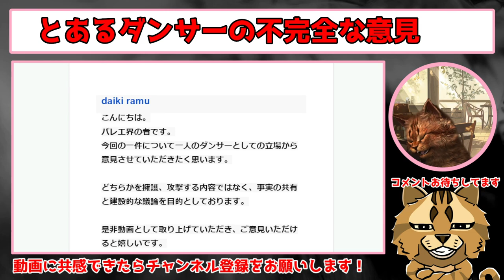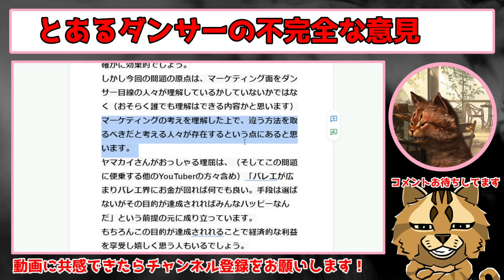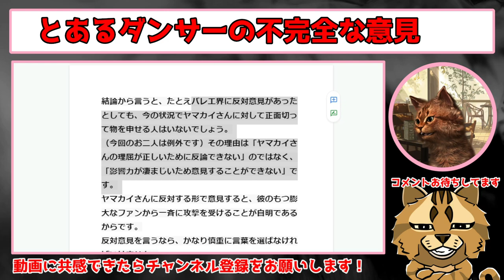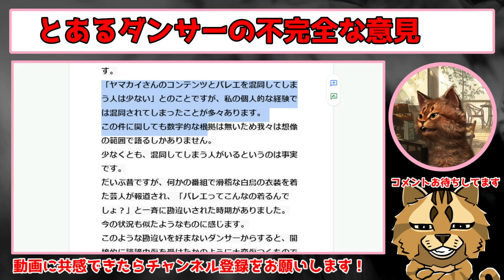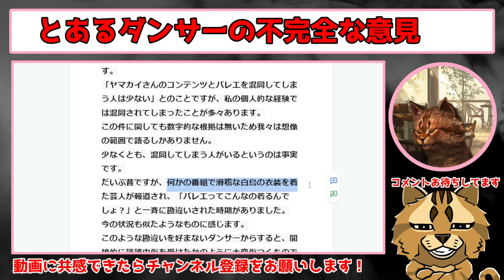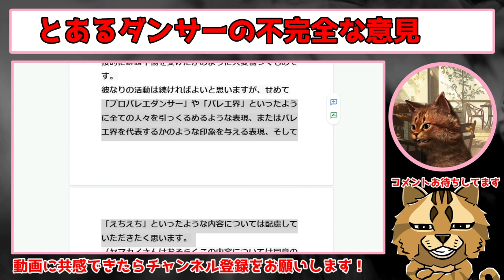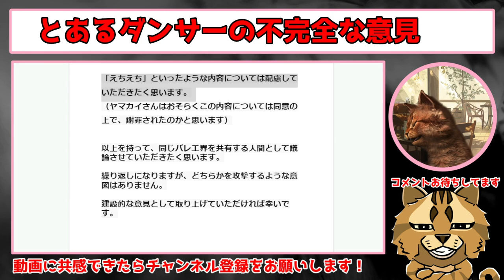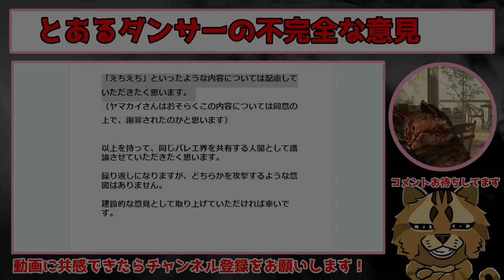とあるヤマカイTV批判ダンサーのヒューマ日記問題に関する建設的な意見（）についてのレビュー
引用記事